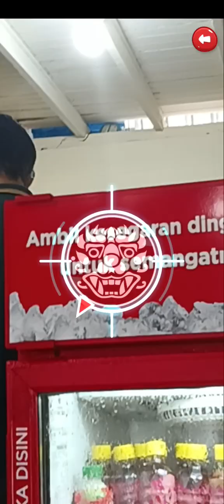Jurassic world catch hero in school part 2